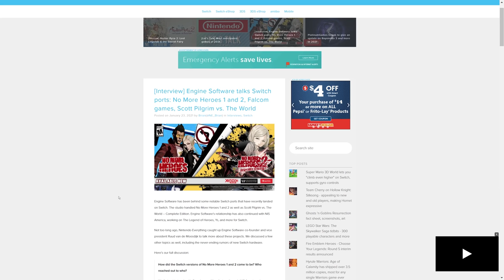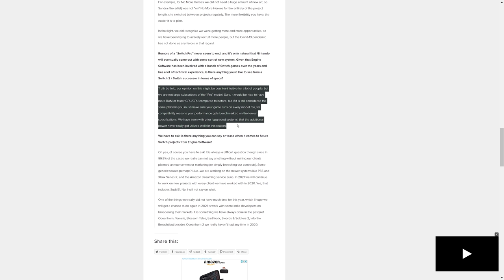New Switch Pro Talks Ignite - Why Nintendo Still Needs It to Exist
A developer finally speaks up making a controversial statement in regards to Nintendo Switch Pro. So let's talk about it and why the system still needs to exist.